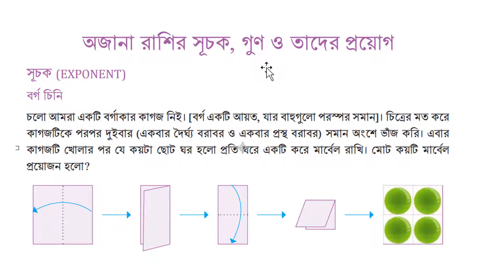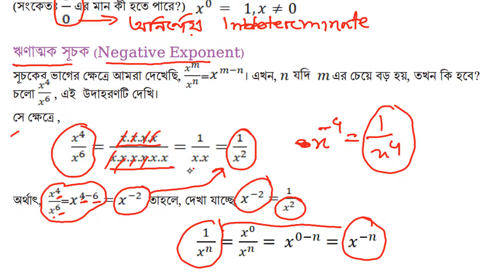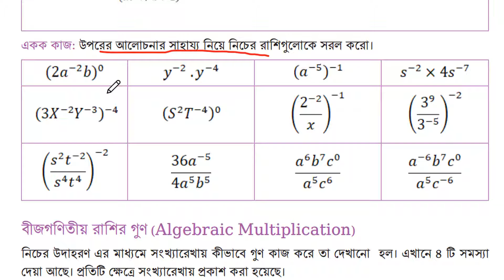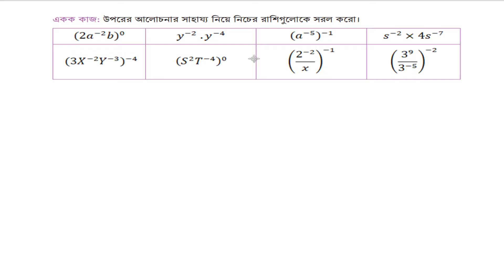Class 7 Math 2023 Chapter 2. Part-3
৭ম শ্রেণি গণিত । পাঠঃ অজানা রাশির সূচক, গুণ ও তাদের প্রয়োগ   ।
২য় অধ্যায়ঃ ৩য় ক্লাস  পৃষ্ঠা(৪১-৪২) শিক্ষাবর্ষ ২০২৩ ।